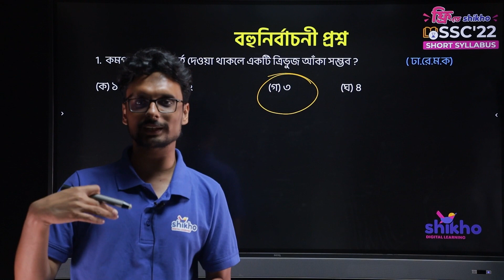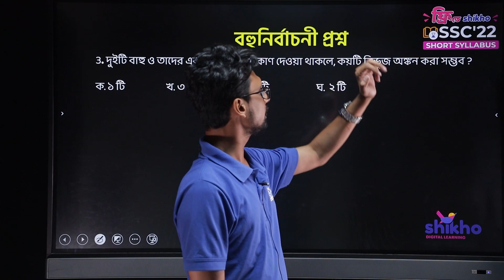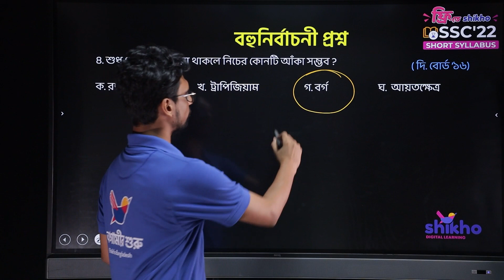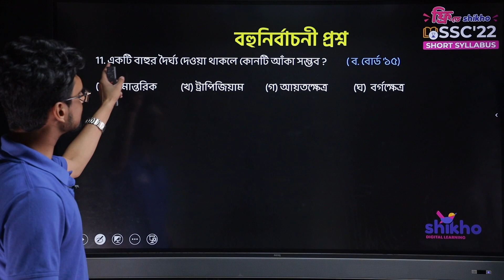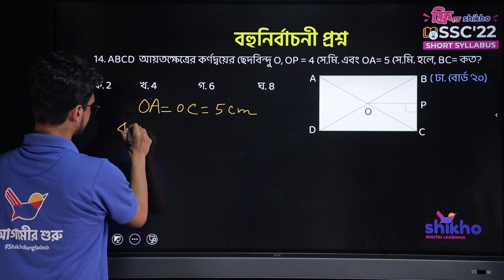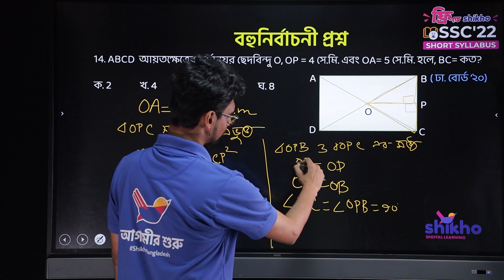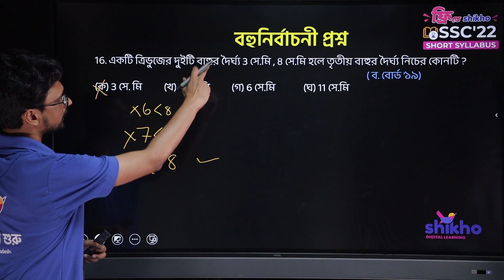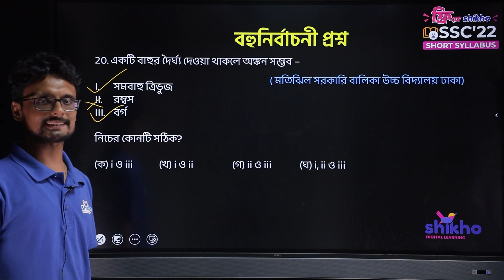SSC General Math | অধ্যায় ৭: ব্যাবহারিক জ্যামিতি | পর্ব ৩। Shikho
SSC General Math | অধ্যায় ৭: ব্যাবহারিক জ্যামিতি | পর্ব ৩। Free Recorded Class | Shikho